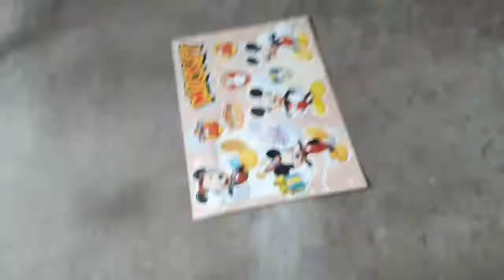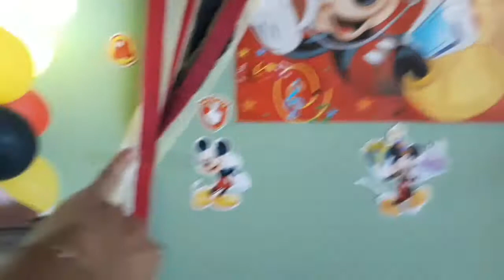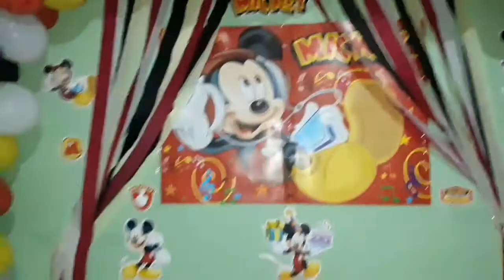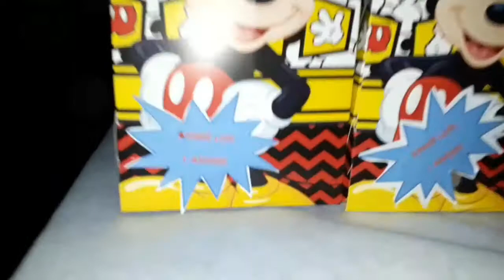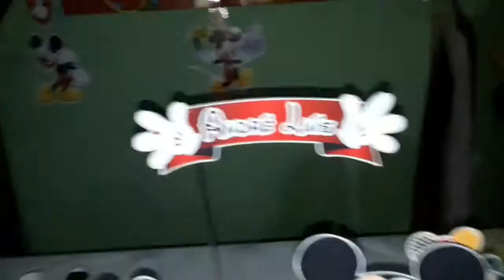ÚLTIMOS PREPARATIVOS PARA A FESTA DE 1 ANINHO DE ANDRÉ LUÍS + TOUR PELA ORNAMENTAÇÃO PRONTA #3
Olá estrelinhas! Tudo bem?! Espero que sim!
Olha só, chegando com um vlog muito especial, vlog este que mostro os últimos detalhes da festinha de aniversário de 1 aninho de André Luís, mostro antes da festa e antes da organização, têm muita baguncinha, mostro ainda, meu irmão Rogério Carvalho e a esposa dele preparando o arco, minha mãe Cida e meu sobrinho Tascius ajudando. Mostro ainda, a sobrinha de meu esposo ajudando a cuidar de André Luís, até mesmo André Luís está ajudando kkkkkk Ah, nos próximos vídeos mostro um pouco da festinha etc.  Ficaram curiosos?
 Vamos conferir? Então, vamos que vamos!

Avon conecta:
COMPRE PRODUTOS, AVON COMIGO: AVON - Loja de Produtos de Beleza e Revenda de Cosméticos (Lojinha Online):

Instagram quem fez o bolo:
@monica _ b.o.l.o.s

VOCÊ DESEJA MANDAR/ENVIAR ALGO PARA MIM?
                      Endereço:
RUA: 3ª Travessa Benjamin Constant, 84
BAIRRO: João Viana
CIDADE: Caxias
ESTADO: Maranhão
PAIS: Brasil
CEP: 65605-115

CANAL ROZELIA CARVALHO

CANAL ROZELIA CARVALHO

CANAL ROZELIA CARVALHO

MÚSICAS USADAS NO  VÍDEO:
1. Walking In The Sky  - Nico Staf
2. Tak -  Boby Richards

                BEIJOS ESTRELINHAS/COMPANHEIROS!